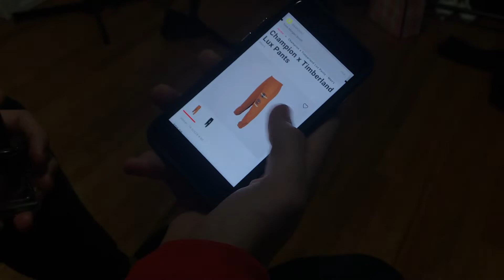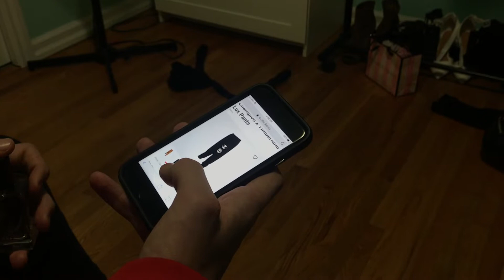VLOGMAS DAY 1&2: GETTING MY LIFE TOGETHER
Hello guys!
Hope you're doing awesome! i wanna try and do vlogmas because i always love watching these videos! hope you enjoy day one & two!
S O C I A L   M E D I A :
INSAT: @amandahennessy10